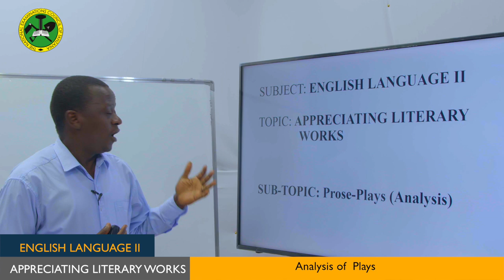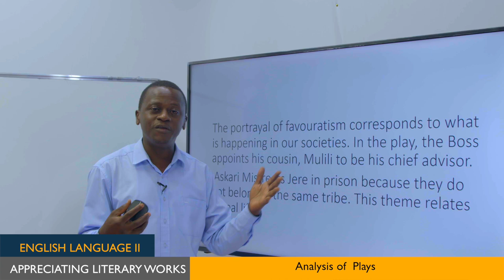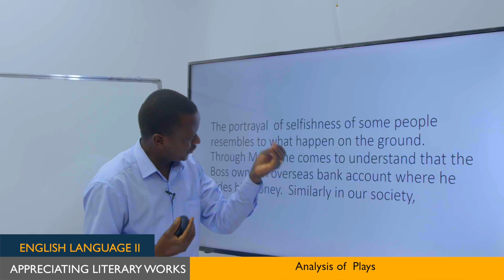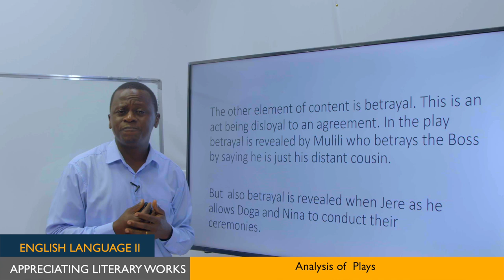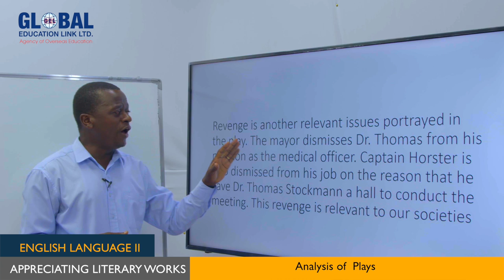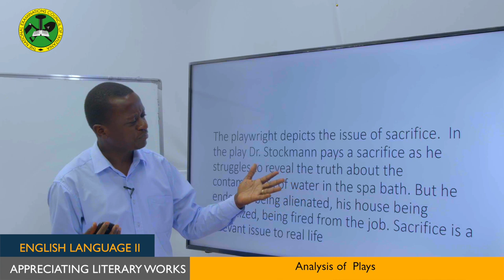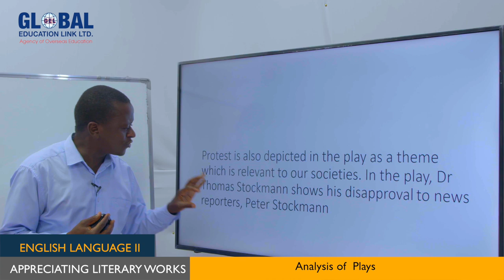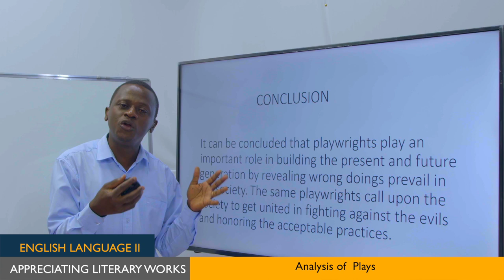DARASA ONLINE: EPISODE 176 ENGLISH - APPRECIATING LITERARY WORKS (ANALYSIS OF PLAYS)